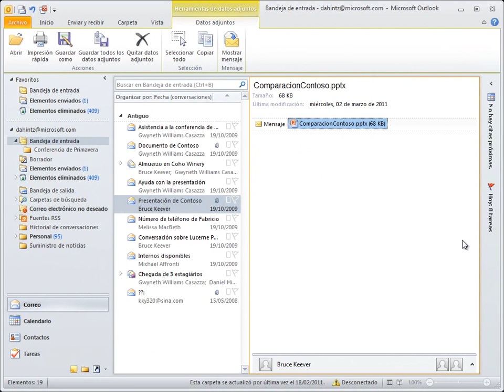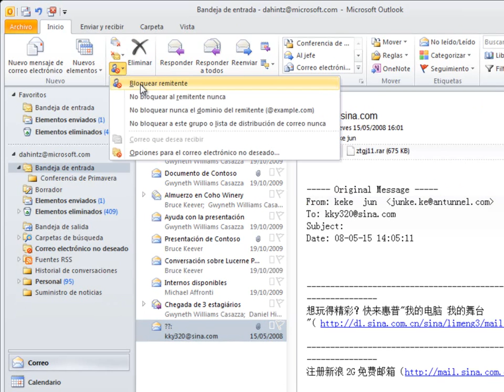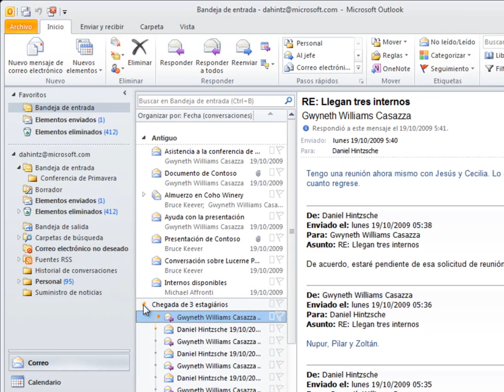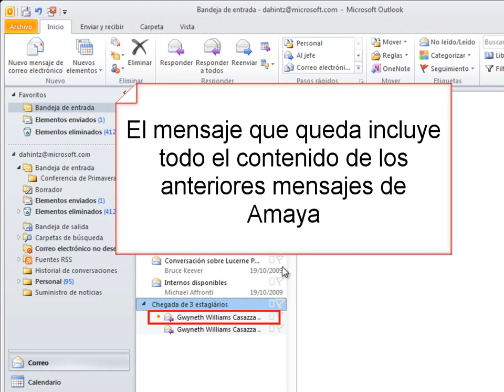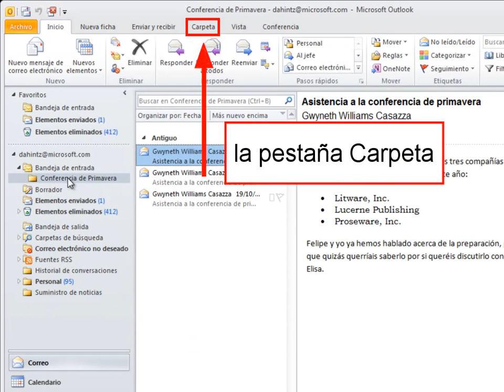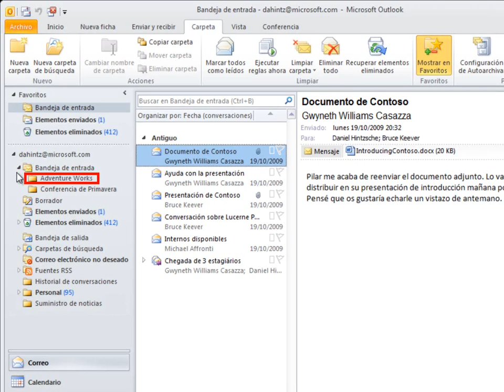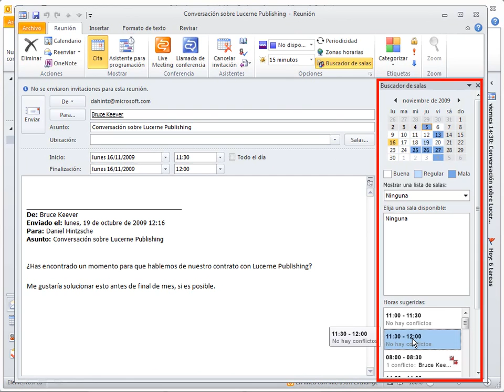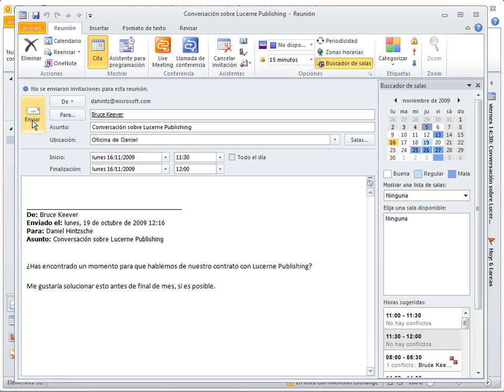Outlook 2010 Leer y responder mensajes (Español)